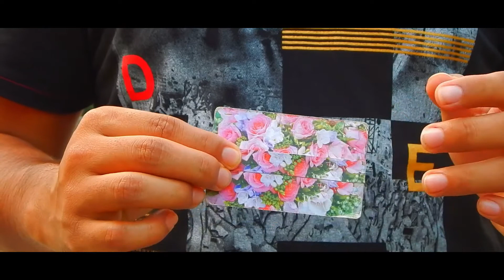2 easy magic tricks in Hindi/card and straw/simple magic// हिंदी में 2 आसान जादू की चालें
hey.. in this video you going to learn 2 easy magic tricks.. that is soo..cool... and powerfulll...all of this in hindi..

first trick... take a card hold in your fringer then the card stared to bend...

second trick... take two straw,  twist  them around each other ..then pull them .. they will come out...it is awesome..